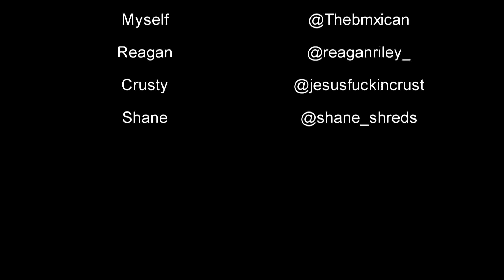WEBISODE XVI : "Crusty" The Tech Master!!!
quick lil webisode hope you enjoy!